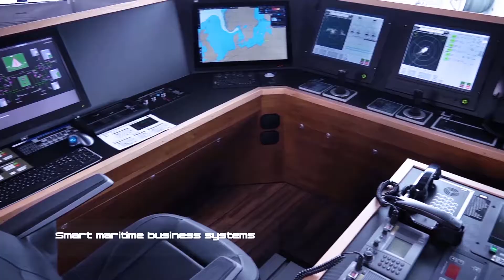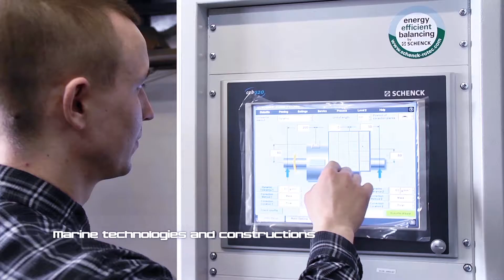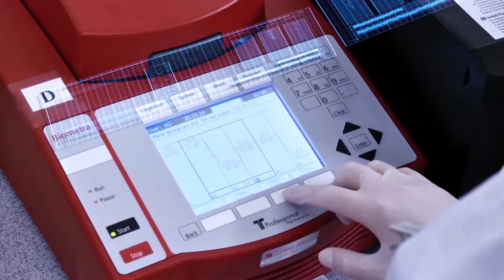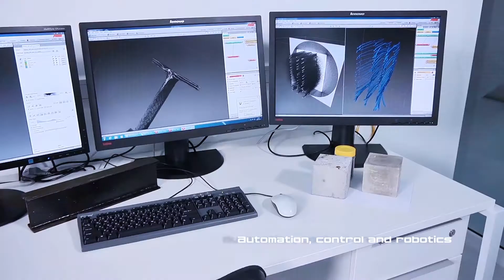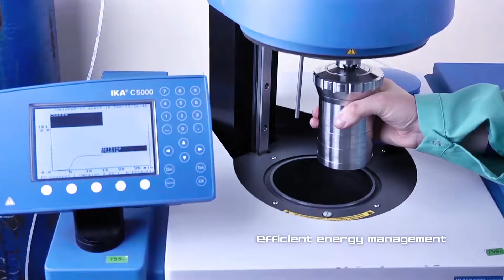Lietuvos mokslas pasiruošęs bendradarbiauti rengiant ir įgyvendinant „Horizontas 2020“ projektus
Šiuolaikinėje visuomenėje didžiausios vertybės - intelektas ir mokslas, jų sinergija su verslu, kuri gali atnešti naudą verslui, visuomenei ir valstybei. Lietuva unikali tuo, kad mokslininkų potencialas didžiulis, jie pasiruošę bendradarbiavimui įgyvendinant ateities idėjas, suformuota intelektinė ir technologinė bazė. Laikas tuo pasinaudoti ir kartu siekti geriausių rezultatų.